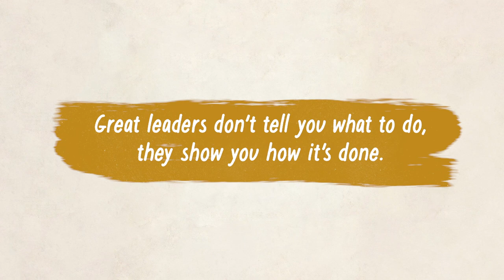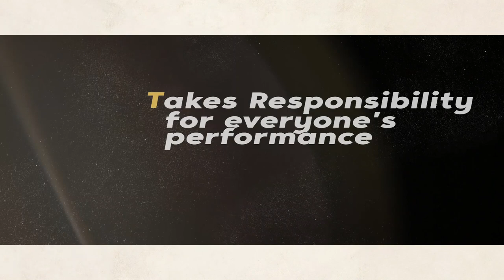Tribute video to Mr Mark Minjoot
Mr Mark Minjoot joined Montfort Secondary School as Principal in 2014. Under his leadership, the school achieved several accolades in the academic and CCA fields and made achievements in several competitions.

Montfort being a boys’ school, Mr Minjoot also entrenched the Applied Learning Programme to maximise the learning potential of boys. He also ensure that Montfort does not lose our Catholic ethos and ensured that the students live up to be “A Man for Others”.

It is our privilege to have Mr Minjoot’s leadership and Montfort has prospered to a higher level under his watch. He also enjoyed a close working relationship with the Principal of Montfort Junior School, Mr Wilbur Wong, which reinforce the collaboration of OneMontfort.

Mr Minjoot will be posted to St Patrick’s School on 15 Dec 2019. Although we will miss him, we are sure we will be still see him in Montfort to witness our future milestones! We send him our best wishes. On this note, we also congratulate Mr Kelvin Lim who will be succeeding Mr Minjoot. Welcome to Montfort, Mr Lim!

Enjoy this video produced by the school’s Info-Communication Technology department to pay tribute to Mr Minjoot!